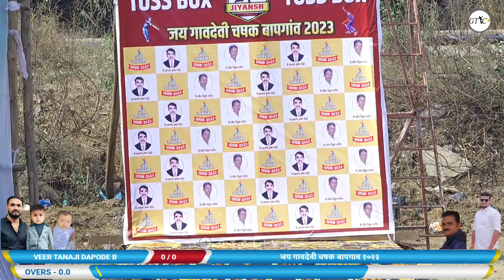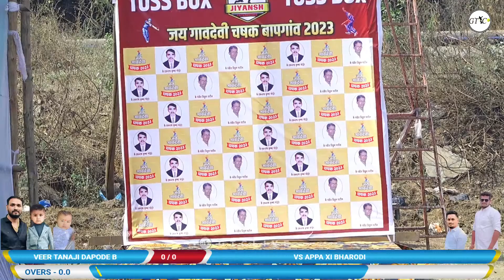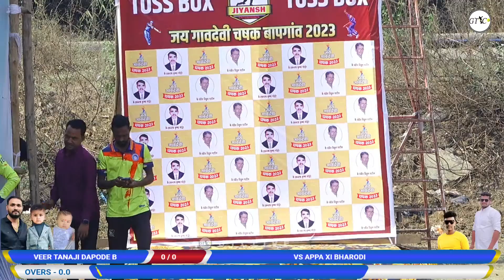VEER TANAJI DAPODE B vs APPA XI BHARODI Match AT जय गावदेवी चषक बापगाव २०२३ | # Day2